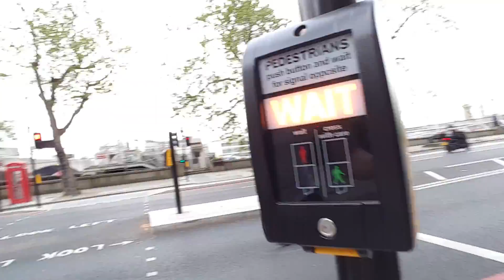X-Men Battle - mit der Filmlounge in London!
Zum Start von X-Men Apocalypse hab ich mich gemeinsam mit Dominik Porschen von der Filmlounge in London gebattlelt!

Das Lied im Abspann heißt »Bale in your Pocket« und stammt von den wunderbaren Fewjar! Schaut Euch mal deren Kanal an, sind tolle Sachen dabei!

Ich spiele auf einer speziell ausgestatteten GeForce GTX Battlebox Titan von MIFcom. Das ganze Equipment könnt Ihr über meine Amazon-Links bestellen:

Intel Core i7-4930K overclocked
ASUS Rampage IV Extreme
2x ASUS GeForce GTX Titan - SLI
32 GB Corsair Vengeance PRO DDR3-1866
240 GB Corsair Neutron GTX SSD und 2 TB HDD
Asus Xonar Phoebus Soundkarte
Corsair Carbide 540 Air Cube

Mein Haarzeug (Strandmatte von Schwarzkopf)

Und nein: Ich habe mit den Titans im SLI-Verbund keine Micro-Lags! ;)

Vlog-Kamera: Sony NEX-5R
Kopfhörer: Sennheiser PC360 (vergriffen)
Maus: Razer DeathAdder
Tastatur: Logitech G110 (vergriffen)
Monitor: BenQ XL2420T (vergriffen)
Webcam: Logitech C920
Mikro: Rode NT2-A
Mischpult: Behringer X1832 USB

* Bei diesen Links handelt es sich um Werbelinks. Wenn Ihr über diese Links bei Amazon einkauft, erhalte ich eine kleine Provision. Das kostet Euch keinen Cent mehr. Vielen Dank für Eure Unterstützung!